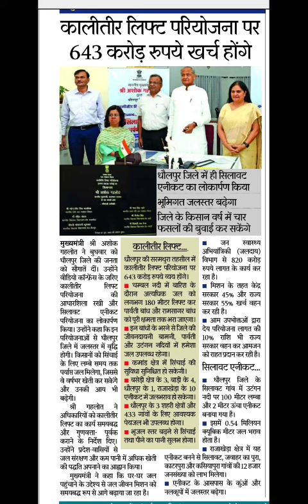कालितीर लिफ्ट परियोजनाKalitir Lift Project#current affairs#current rajasthan राजस्थान समसामियिकी